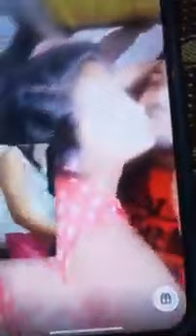INDIAN lovER kISINGS 2021 | INDIAN HOT VIDEOS 20221